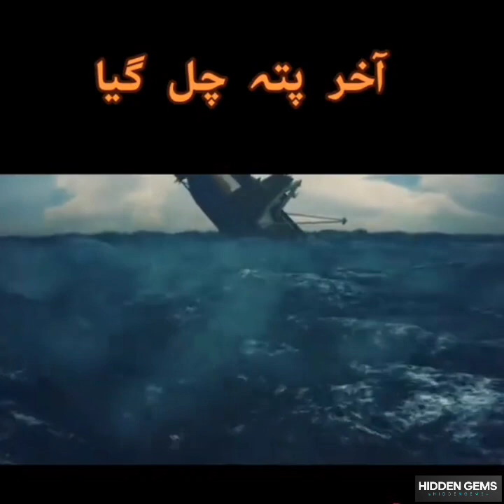Titanic Titan aabdos seafood Engro titanium sea